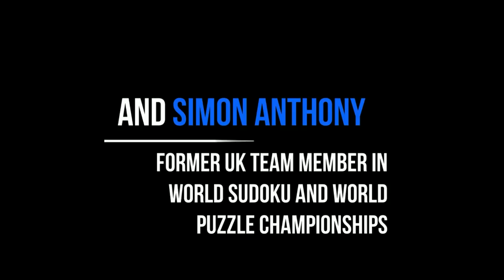Beyond Pencil-Marks: Sudoku Mastery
Sometimes pencil-marks won't get you far enough.  In reviewing a brute of a puzzle from the Nikoli.com archive by T Karino, Simon notes a couple of ways we need to show mental flexibility to break into a puzzle.